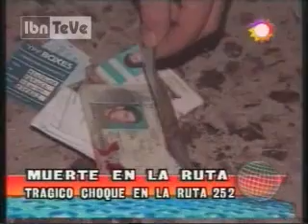Trágico choque en la ruta 252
Néstor Magno
Jefe de Bomberos Voluntarios